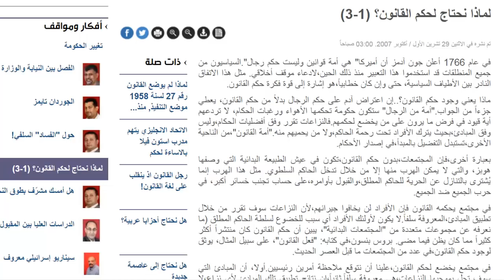بلاغ عاجل...الى الشباب الملكي و مامون الدريبي